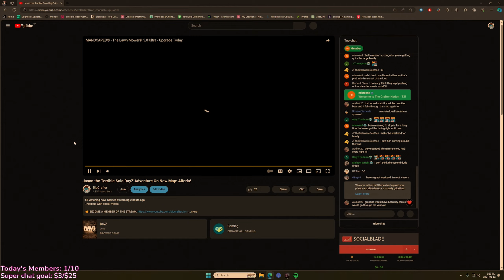Jason the Terrible Solo DayZ Adventure On New Map: Alteria! - Stream #148 2024-01-12